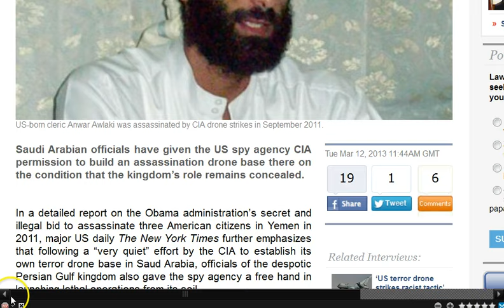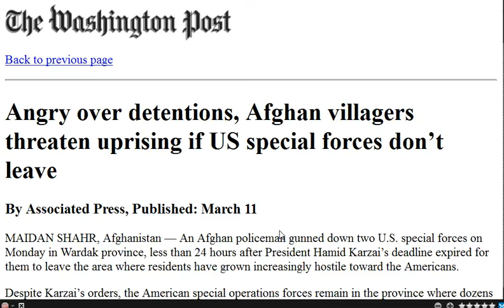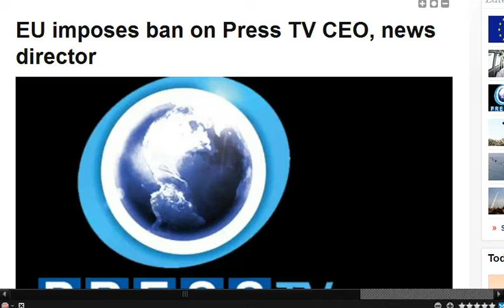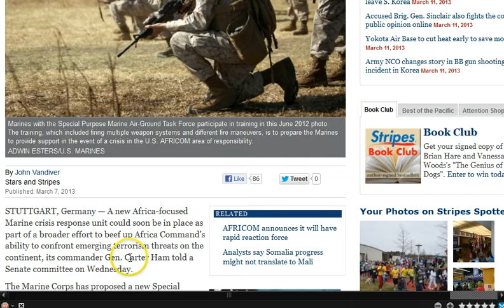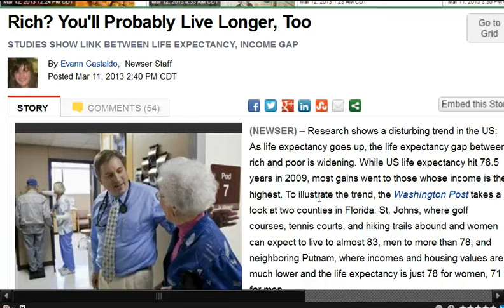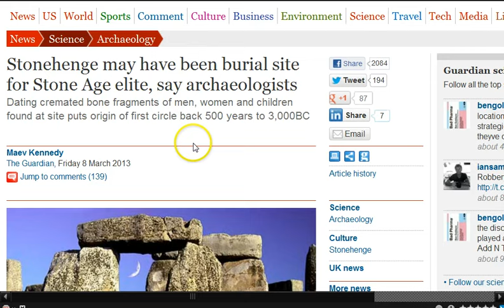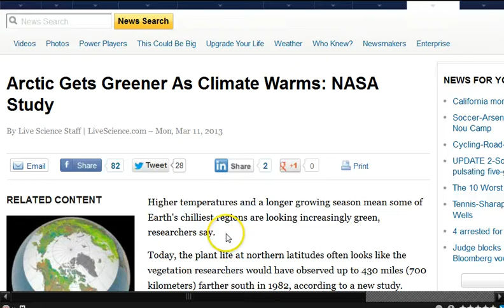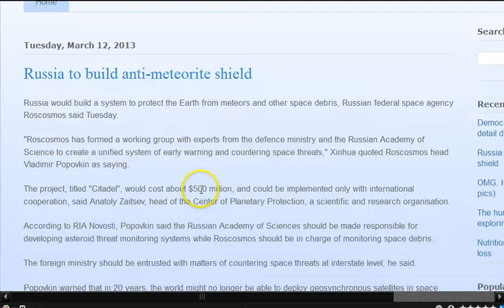GGN: Afghans Threaten Anti-US Uprising, Hungary Assert Autonomy, Climate Change a Security Threat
March 12, 2013 Part Two (2/3)

HEADLINES WITH LINKS:

Saudi Arabian base, spies aided CIA drone hits in Yemen

Karzai says U.S. colludes with Taliban

Angry over detentions, Afghan villagers threaten uprising if US special forces don't leave

Five US troops killed in helicopter crash, officials say

State Dept Reiterates Sanctions Threat Against Pakistan Over Iran Pipeline

EU imposes ban on Press TV CEO, news director

UN moves peacekeepers to South Sudan ahead of offensive against militants

More crisis response headed to AFRICOM amid terrorism concerns

UN accuses Malian soldiers of retaliatory attacks on ethnic groups